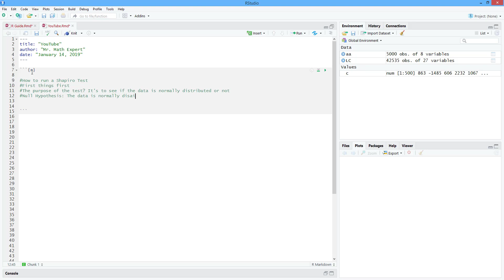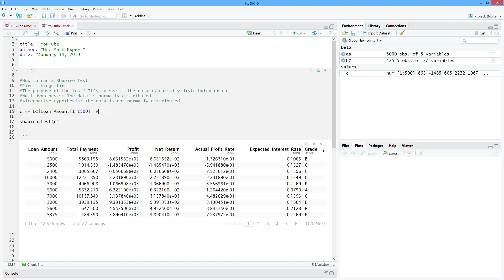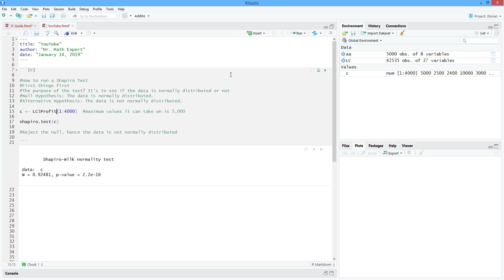How to Perform Shapiro-Wilk Test for Normal Distribution in R. [HD]